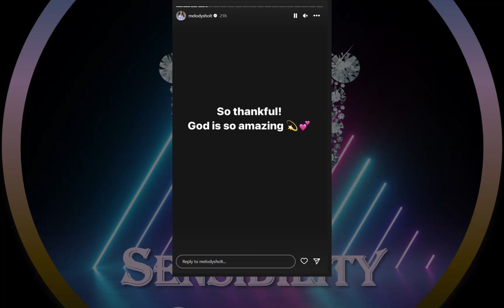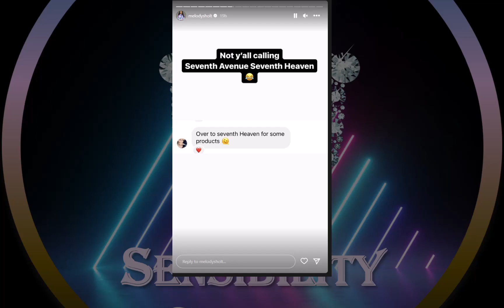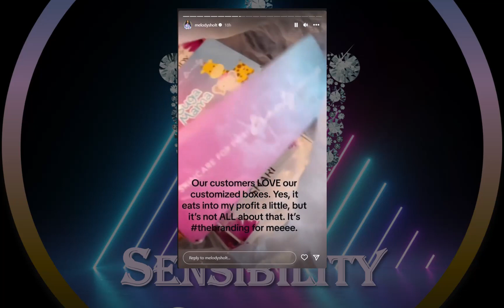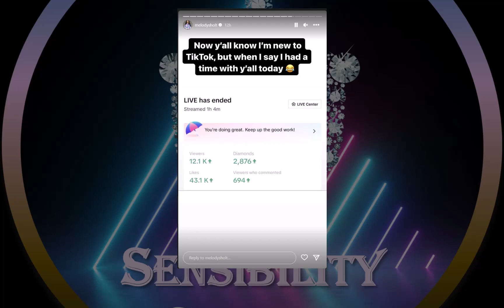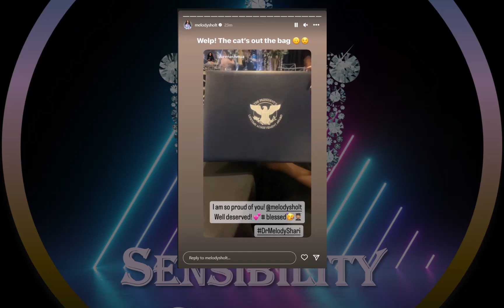Call her Dr. Meldody Shari Rogers! 👩🏽‍🎓🎊 CONGRAULATIONS!